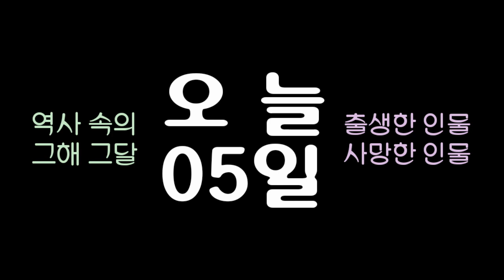역사 속의 오늘, 1946 어린이 날 5월 5일로 확정